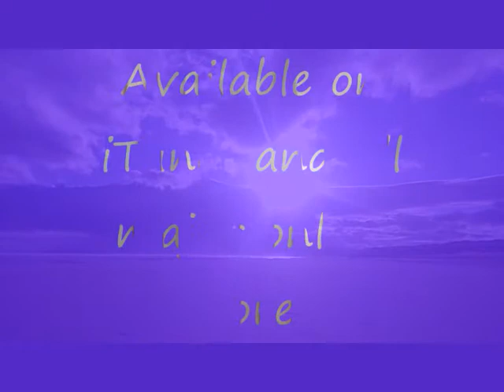Disco Drizzle 'Pneumatic Piano'